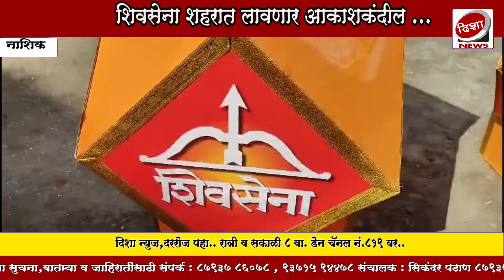शिवसेनेतर्फे शहरात ठिकठिकाणी आकाश कंदील उभारण्यात येणार..